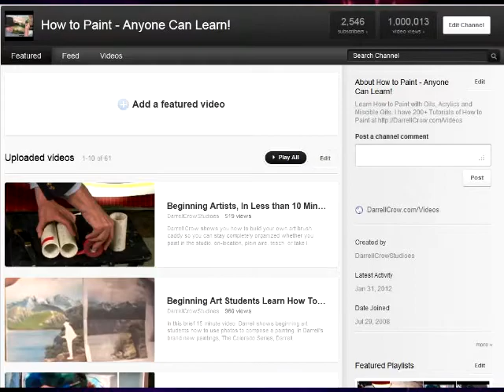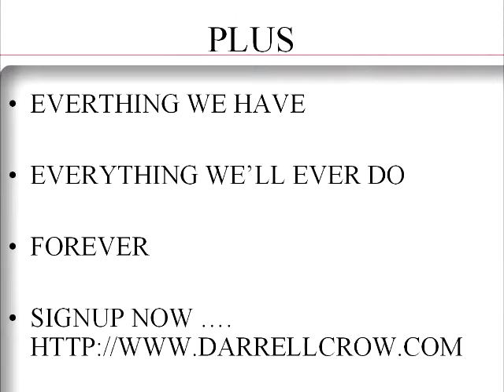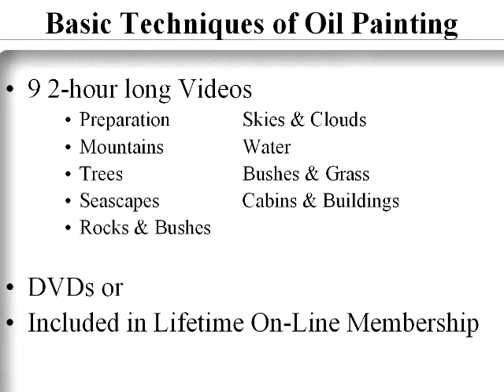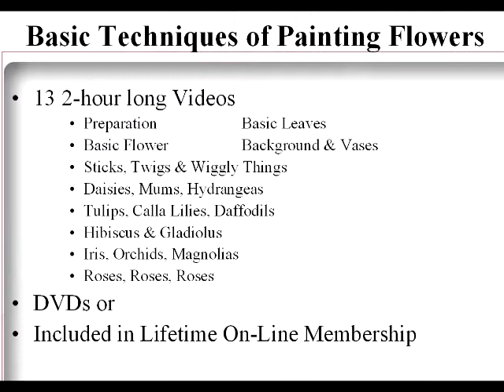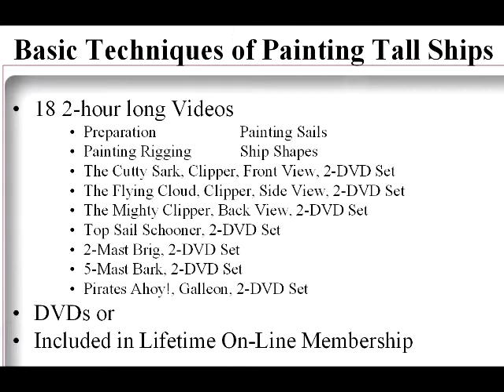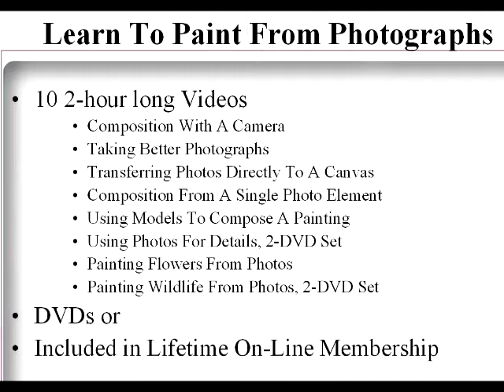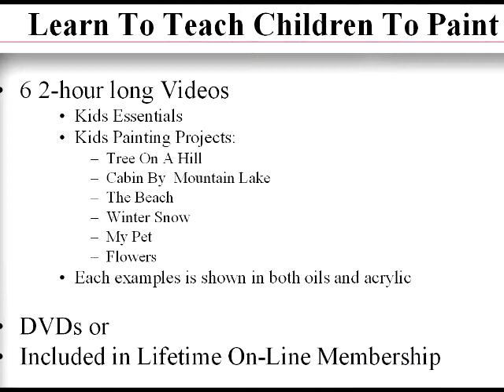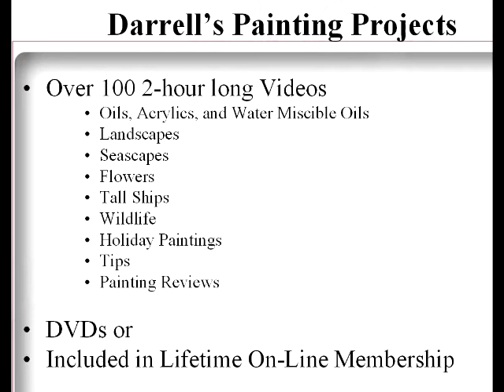Beginning Artist YouTube Channel Reaches 1,000,000 Views!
has just announced that their YouTubeChannel has grown from 40,000 views to over 1,000,000 views in just 14 months. Time for a celebration. So the studio announces a major salebration for everyone. Just this weekend only.